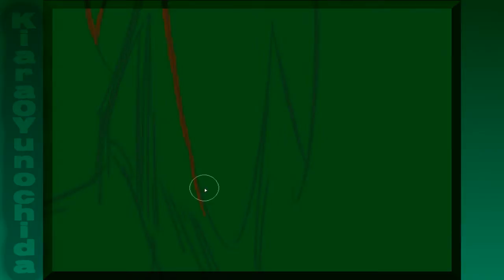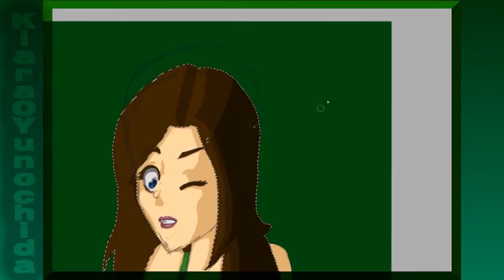Green Wince ~Speedpaint~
{No Lineart}

I drew this and thought, why not? I apologize for the lack of videos lately. I've just been busy.